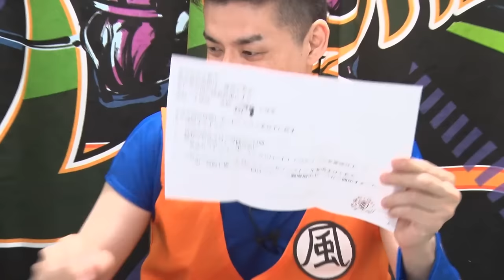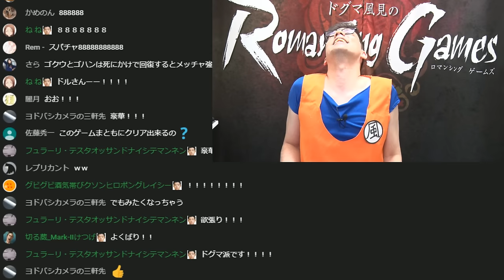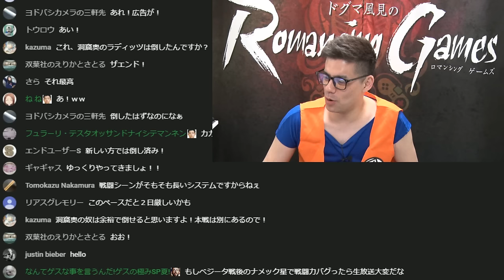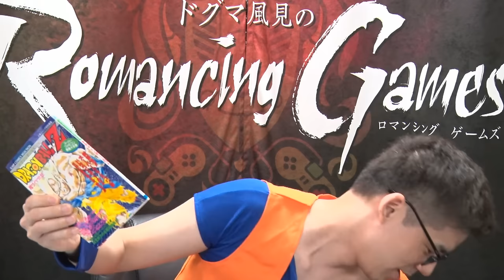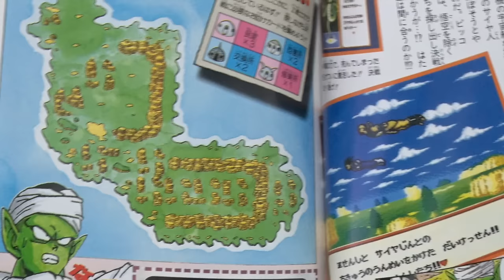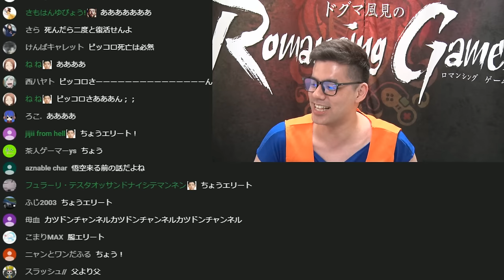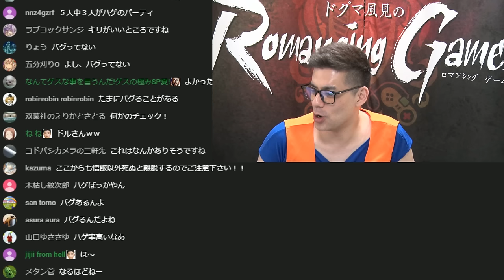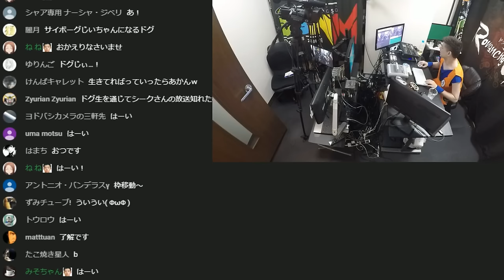『ドラゴンボールZ 超サイヤ伝説』時間内にクリア出来るか1（SNES DRAGONBALL Z #1）【ドグマ風見のロマンシングゲームズ ACT8】【レトロゲーム】ドグチューブ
ドグマ風見のロマンシングゲームズ
この番組はドグマ風見がレトロゲームのクリアを目指す番組です。
第8回は『ドラゴンボールZ 超サイヤ伝説』を二日間でクリアに挑戦します！

【ドラゴンボールZ 超サイヤ伝説】

 ドラゴンボールZ 最新作
【ドラゴンボールZ KAKAROT】
ジャンル：悟空体験アクションRPG
発売日：2020年1月17日
対応機種： PS4 / XBOX ONE
価格：7,600円＋税

【チャプター】
00:00 番組スタート
03:30 電話
09:35 最新作 カカロット
13:50 戦闘
18:30 兄弟対決
29:40 決着
36:40 電話
39:05 超サイヤ伝説
41:45 初戦闘！！！！！！！！
55:50 ゲームオーバー
1:05:55 指！！！！！！！！
1:16:00 1K
1:18:40 薄着ドグウ
1:37:05 罠
1:45:05 罠？
2:03:30 ☆倒したはずのラディッツ☆
2:08:05 ラディッツ？
2:11:20 勝利
2:14:40 ラディッツ
2:16:55 ゲームオーバー
2:21:00 ゲームオーバー
2:23:05 ゴハンのカード
2:25:30 ゲームオーバー
2:29:25 原作に忠実
2:30:20 ゲームオーバー
2:35:30 ピッコロ ワン！
2:36:55 ロマンシング！
2:39:30 ベジータとナッパ
2:47:40 電話 攻略本
2:56:40 ピッコロ
2:58:35 勝利
3:00:15 リサーチ力
3:04:00 重力とっくん
3:15:55 界王様
3:18:50 神龍
3:37:10 あっー！
3:46:25 攻略本の地図
3:48:30 こすり連打
3:58:00 リストバンドの重さ
4:12:55 ナッパ
4:16:00 チャオズ倒れる
4:23:20 悟空早く来てくれー！
4:24:30 クリリン倒れる
4:29:35 悟空登場
4:31:00 ナッパ撃破
4:32:10 ちょうエリート
4:33:55 ベジータ
4:36:20 Z戦士不足
4:48:00 電話 カカロット
4:49:50 クリリン生存の世界線へ
5:06:35 ナッパ再び
5:13:25 ガッカリプレー
5:17:50 悟空登場
5:22:40 全員生存ルート！
5:24:35 ベジータ
5:32:10 3倍カイオウけん カメハメは
5:33:15 勝利！
5:35:45 ナメック星
5:47:30 電話 夕飯
5:49:40 蛇姫襲来
5:58:10 ご飯タイム
6:18:00 モノマネ
6:19:30 モノマネ2